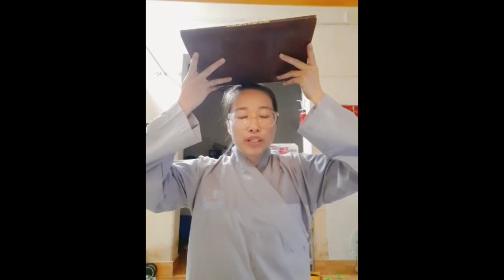Vở chép kinh Địa Tạng lần 1 | Khánh Hòa | Cộng Đồng Địa Tạng Bồ Tát